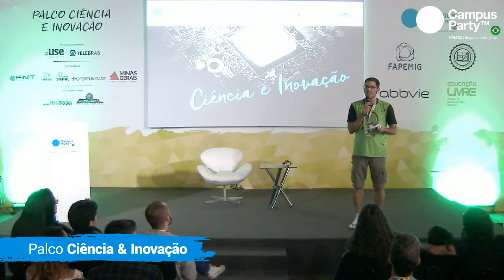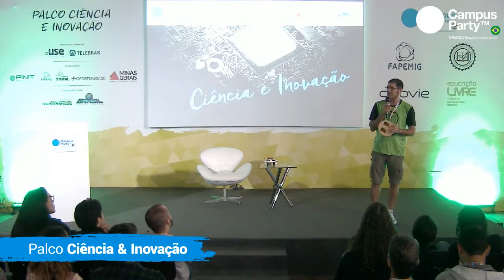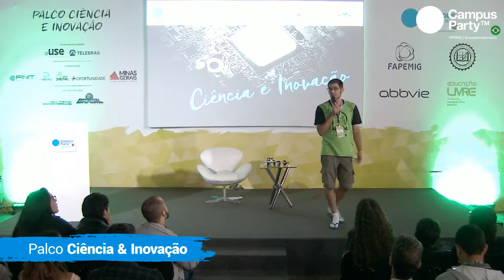CPMG2 - 02/11 - PALCO CIÊNCIA E INOVAÇÃO - ALEXANDRE FERREIRA